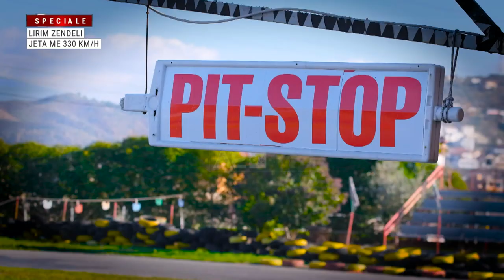Një hap larg Formula 1, Lirim Zendeli rrëfen jetën me 330 km/h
Pasi bëri hapin e madh dhe garoi në Formula 2, problemet financiare ndërprenë në mes sezonin e Lirim Zendelit. 22-vjeçari u detyrua të tërhiqet nga edicioni, por shpreson të rikthehet shpejt, pasi, siç thotë, është shumë pranë marrjes së superlincecës, që do t’i mundësojë garimin në Formula 1. “Vetëm talenti nuk mjafton, duhet edhe financimi”, thotë Zendeli në një intervistë ekskluzive me A2 CNN. “Babai im nuk e ka ditur sa i shtrenjtë është ky sport, sepse nuk e di a do ta kishim nisur”. Së fundmi, grupimi i Tifozave Kuqezi ka ndërmarrë një nismë për të ndihmuar financiarisht Zendelin, që të sigurojë fondet e mjaftueshme për të qenë sezonin e ardhshëm në Formula 2. “I falënderoj sepse është grupimi më i madh i shqiptarëve”, thotë Zendeli. “Flitet për shuma tepër të larta dhe së pari, qëllimi i kësaj fushate ishte që çdo shqiptar, sidomos biznesmenët që kanë mundësi, të na ndihmonin”.